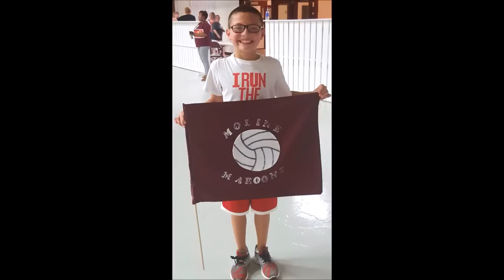MHS Banquet Video